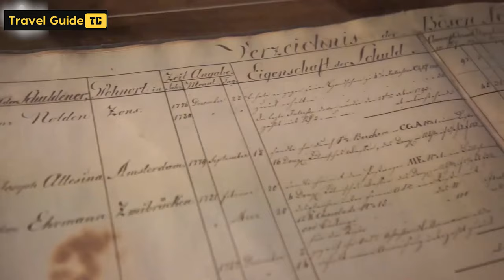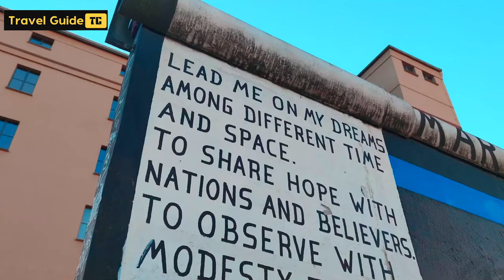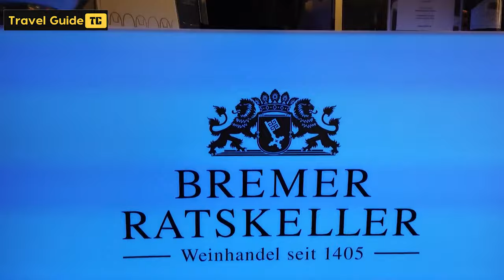10 Best Places to Visit in Germany | Most Beautiful Places to Visit in Germany - Travel Video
10 Best Places to Visit in Germany -  Most Beautiful Places to Visit in Germany.
Germany is always on the world map, not only for political and economic issues, but also for great tourist destinations. This country attracts millions of tourists every year and we guarantee that you won't regret coming here. With a long history, diverse traditions and rich culture, Germany offers many exciting experiences for visitors. Let yourself be enchanted by magical castles, enjoy great cuisine, admire the beautiful natural scenery, explore museums and historical buildings, and especially enjoy famous German beer . Here are ten places you should not miss if you decide to visit Germany